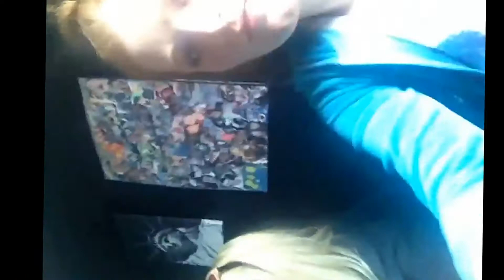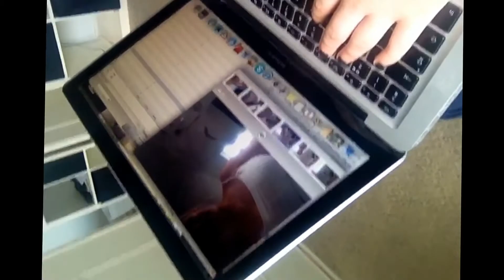VLOG #1 - COSTA, JANOSKIANS, PRETTY LITTLE LIARS & MADNESS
Our weekend, VLOG #1